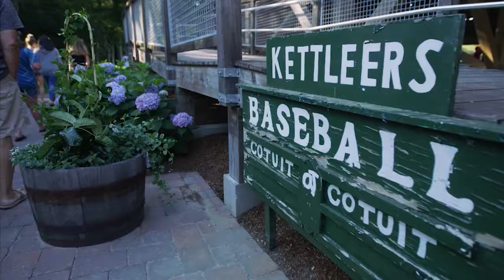Cape Cod Baseball League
Blast Motion Baseball partners with Cape Cod Baseball League. 🔥 Opening Day is June 12th, 2022!